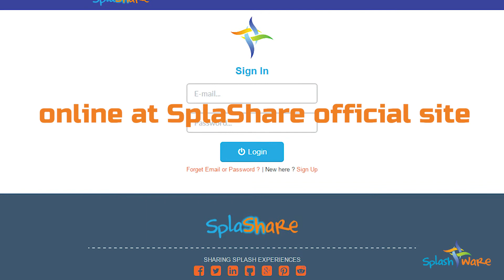SplashWare Photo System Product Video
With the SplashWare Photo System, guests can take the memories of sliding in your waterpark home while also spreading the word about your waterslides. The elements and operation of the system will be designed according to your needs and your waterpark. This means you can choose the best method to gift or sell the images.